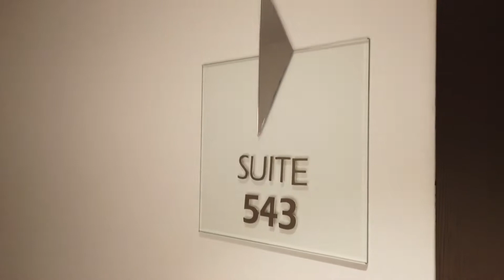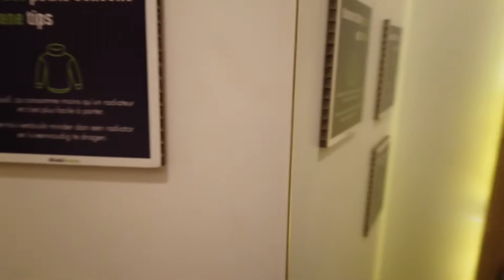Ausflug nach Brüssel - Teuerstes Zimmer im ganzen Hotel | Timo Künne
☼ Auf geht es nach Brüssel, mit meinem Freund haben wir gemeinsam die Stadt erkundet und einige Entschlüsse gezogen was für welche sehr ihr dann im Video. ☼